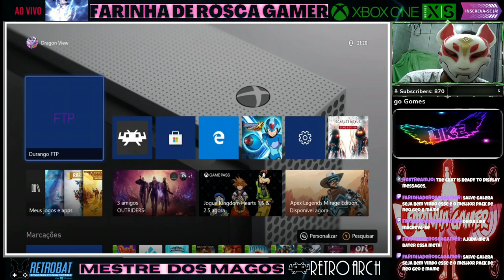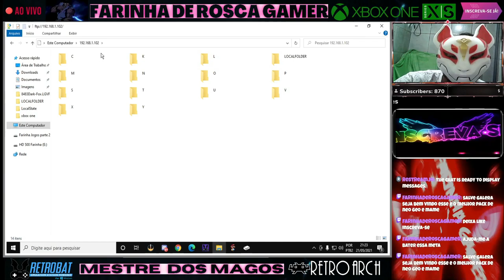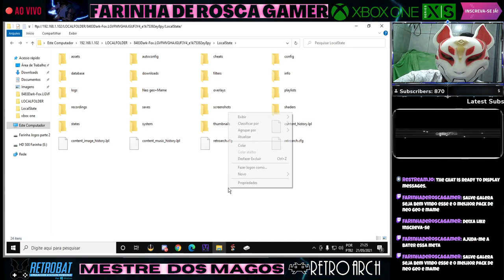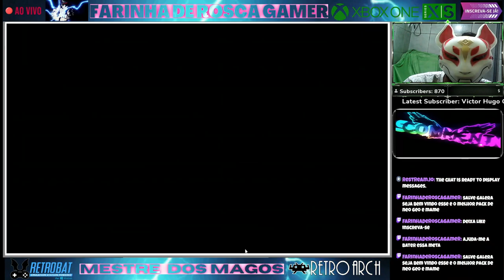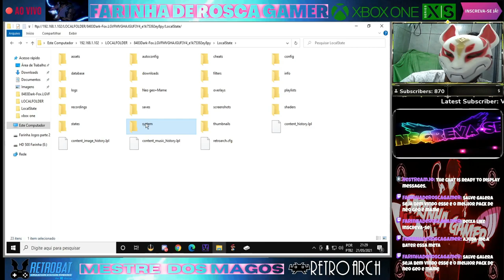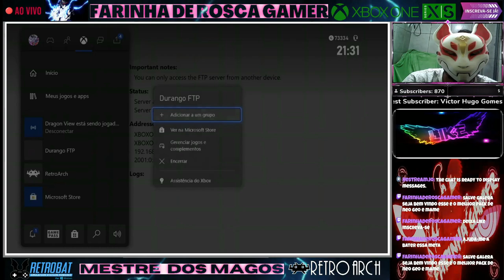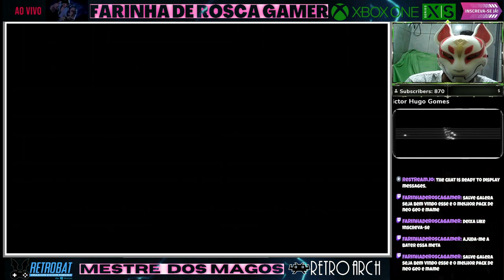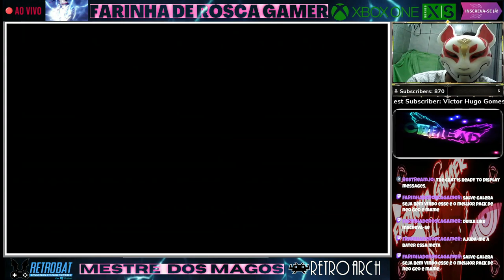RetroarchBrasil Xbox one Xbox Series SX Playslist Neo geo Definitivo Super Status Mestre Dos Magos